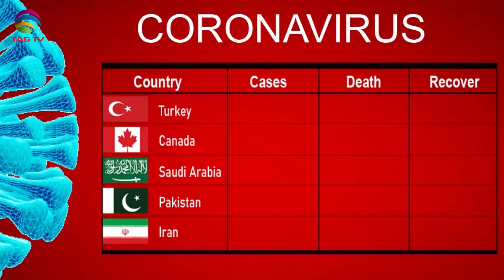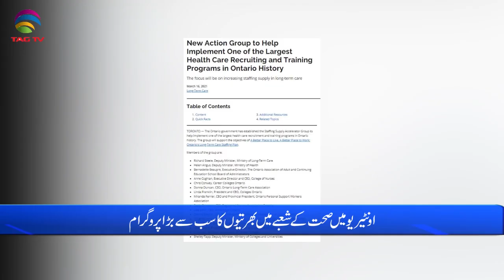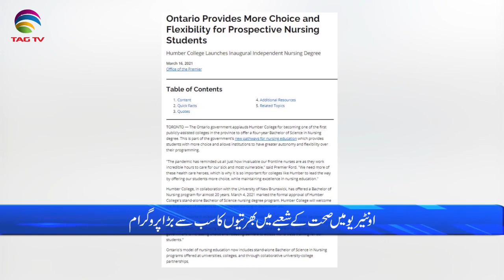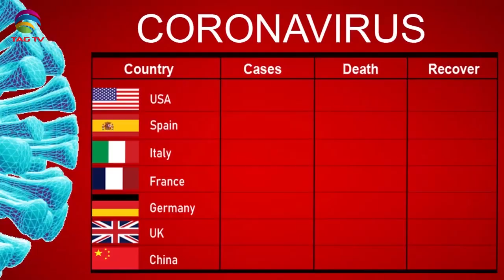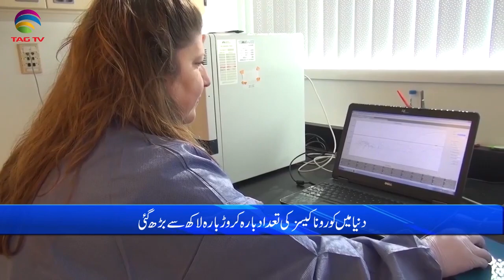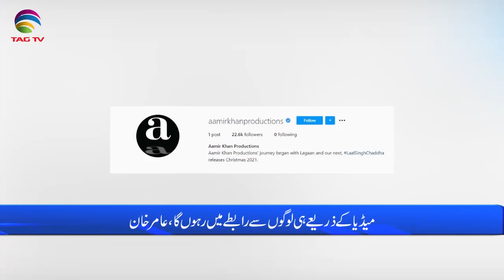International & Canadian News Bulletin in Hindi/Urdu - March 17, 2021